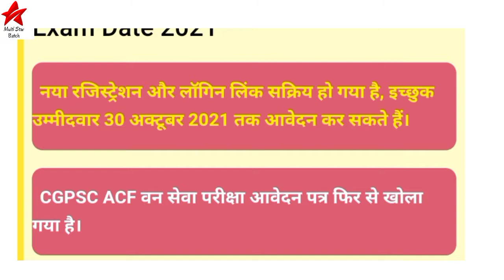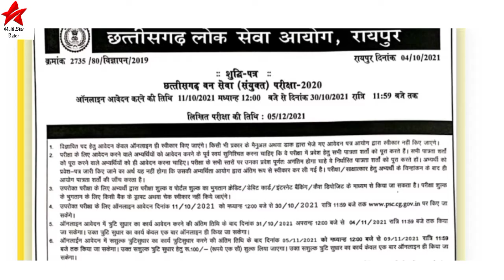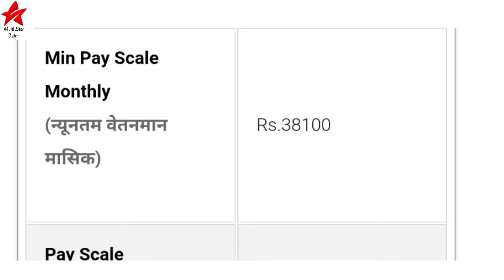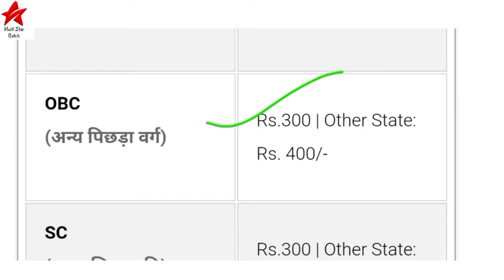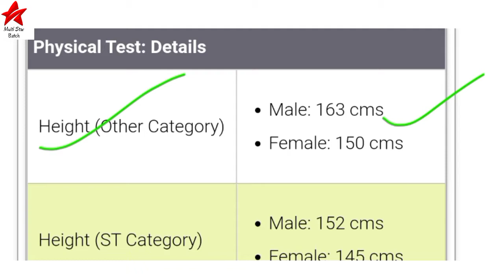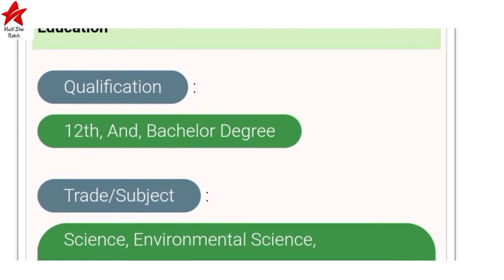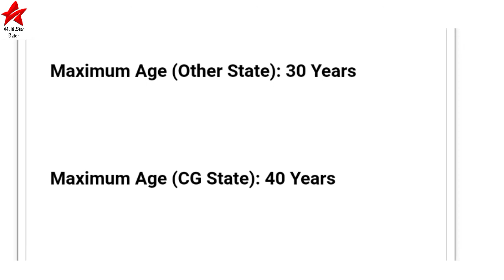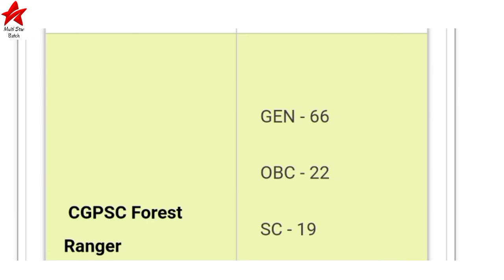छ०ग० वन विभाग भर्ती 2021।।CG Forest guard bharti 2021।।Govt. job CG ।।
Registration link-

Login link-